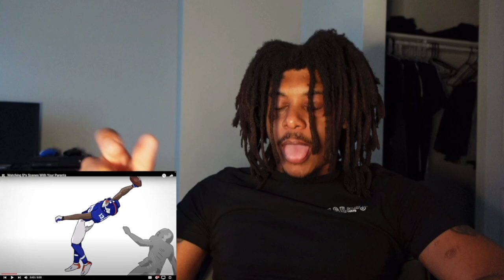Watching S*x Scenes With Your Parents by Timeless Tim *REACTION*